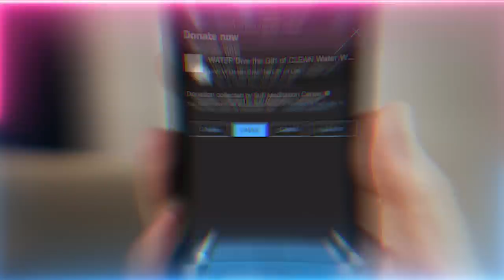What Does seeing Snakes in Dreams mean? | Sufi Meditation Center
Video Chapters :
00:00 Reality of the Heart of Prophet ﷺ
01:58 The character and maturity the spiritual path requires
05:05 Allah (AJ) will make their hands testify to what they used to type
06:39 The consequences those who come against awliya (saints) must face
08:33 The 4 categories of servants Allah (AJ) is with and their attributes
12:19 Your bad character are snakes which will attack you in the grave, clean them now

Recorded : 20221117